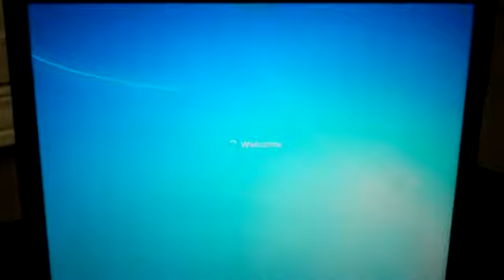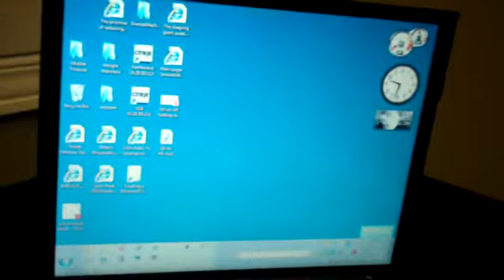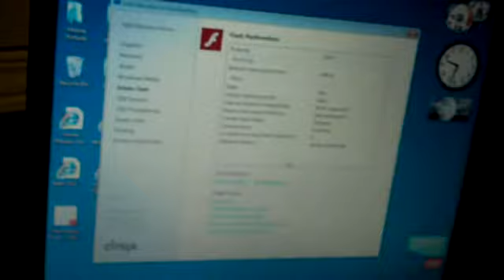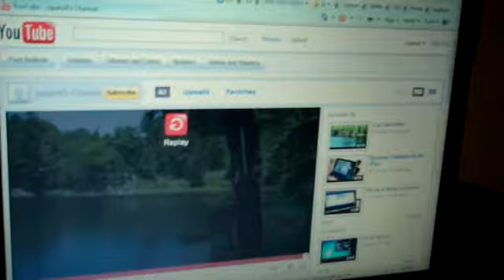Dynamic Desktop on a Kiosk PC